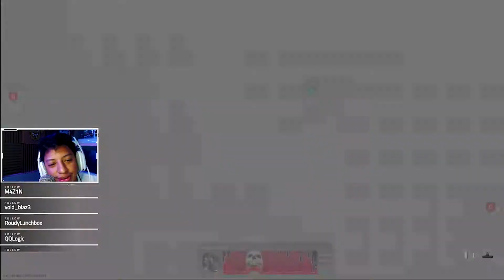Taking over SUHPASTOE in Domination | Call of Duty: Modern Warfare | iimsenseii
Love when we play and try taking over Atlas Superstore, I mostly use it to test out set ups and adjust as we go.

Music: Doctor Bops - Beats Left To Die - Hip Hop Edition